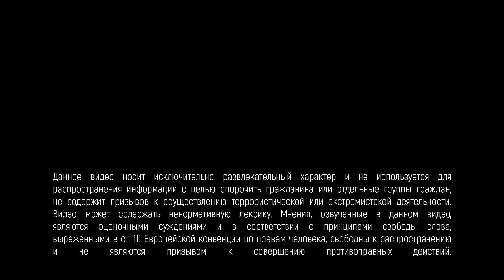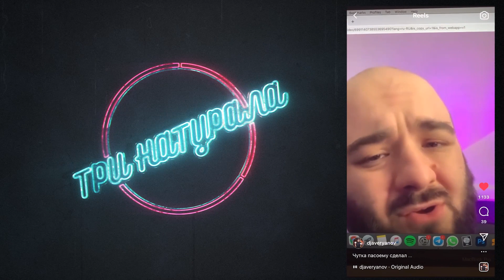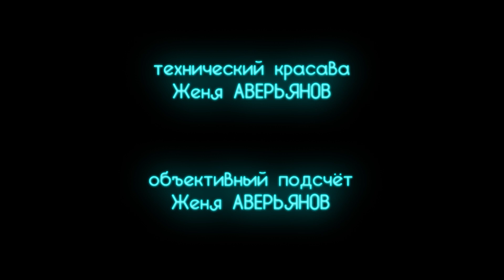Интеллектуальное шоу "Три Натурала" #04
Разрывайся с диджеем Аверьяновым

В рамках шоу "Три Натурала" каждый из четырёх участников подготовил по одному раунду со своей тематикой и механикой. По очереди игроки проводят свои раунды, а после голосуют, интересным был раунд или нет. Проигравший пропускает следующую игру, победитель ужинает за счёт остальных.

Канал на YouTube  @МЯЧ Production

Талантливейшие музыканты:
Игорь Брежнев

Операторы:
Слава Бушин

Техническое сопровождение
Женя Аверьянов

Звук писал
Ваня Иванов

2:17 Нулевой раунд "Посмотри в глаза, я хочу сказать: "Я забуду тебя, я не буду рыдать". Я хочу узнать, на кого ты меня променял"
4:36 Раунд Никиты
16:03 Раунд Саши
23:49 Реклама за 5 косарей
25:03 Раунд Димы Савватеева
31:30 Раунд Васанта
41:40 Раунд Виталия